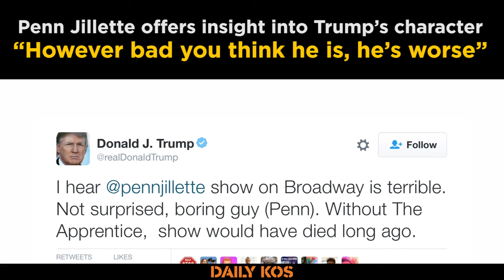Penn Jillette on Donald Trump, “However bad you think he is, he’s worse”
Comedian and magician Penn Jillette discusses Donald Trump and his time on the Apprentice.

➡️  Want to write for Daily Kos? You can!
How to write a Daily Kos story: The basics
Daily Kos Video Tutorials on How to Get Started (2 minutes)